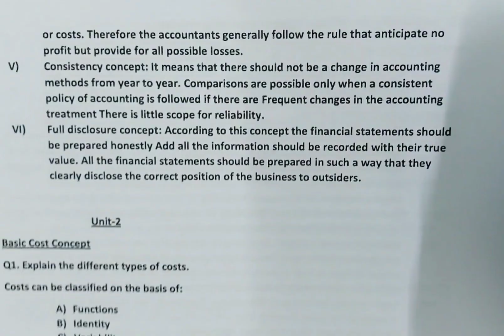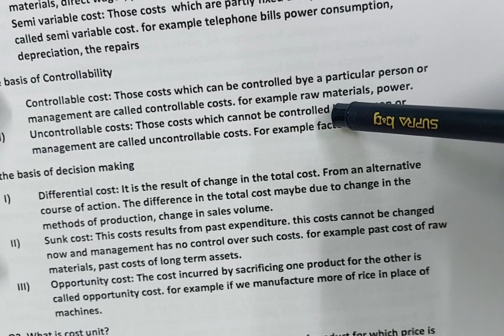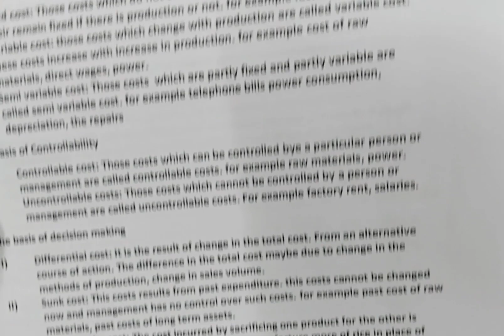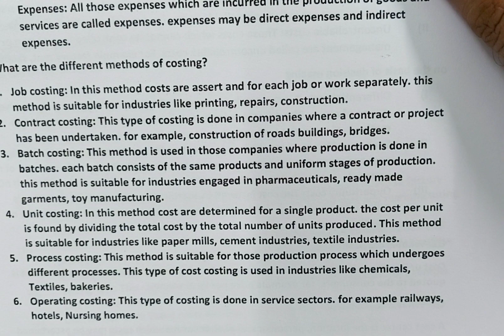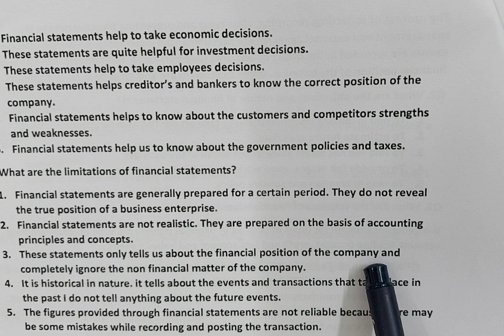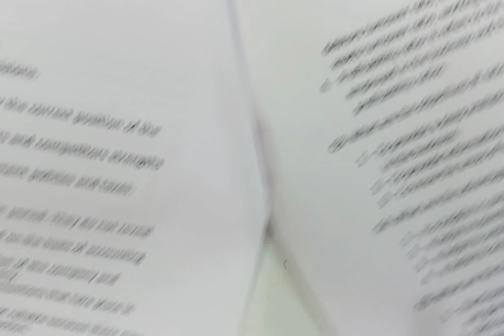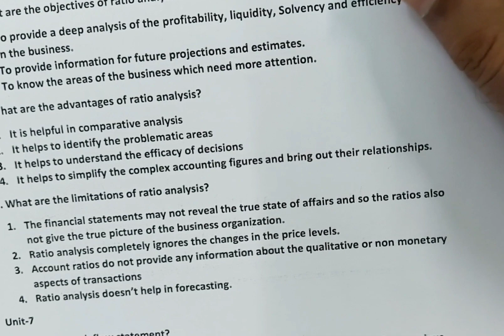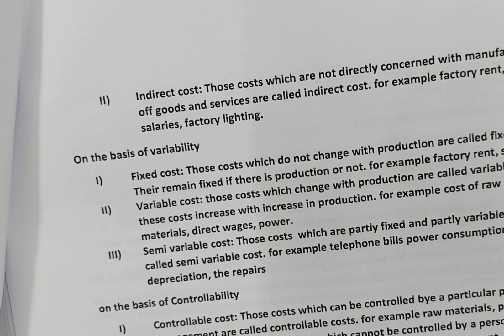MCO-05 Important questions & answers (Theory)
In this video,  important questions with answers IGNOU (MCOM), MCO-05 are discussed.
I hope it will help you in your preparation for the ongoing examination.